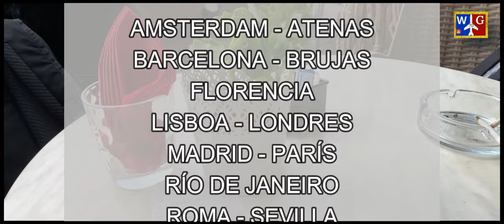NO COMETAS ESTE ERROR AL VIAJAR: Te puede arruinar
Un fallo frecuente que lleva a gastar miles de dólares y en el que no debes caer por ningún concepto, este es viajar sin un seguro de asistencia médica en viaje. Mira lo que le ha ocurrido a esta persona.